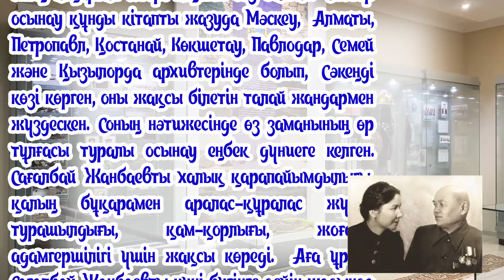Бүгінгі лекция — Жанбаев Сағалбай туралы.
Бүгінгі лекция — Жанбаев Сағалбай туралы. Кеңестік кезеңде Қызылорда облысын басқарған, партия комитетінің бірінші хатшылығында болған тарихи қайраткелер туралы лекция топтамалары.